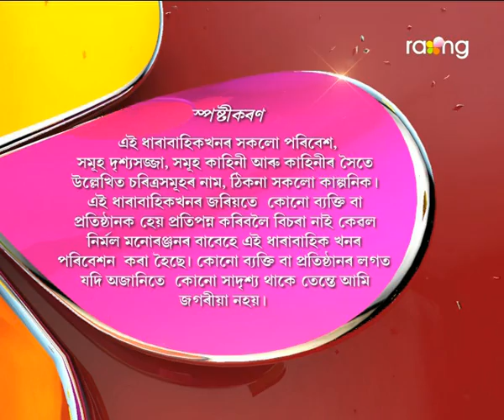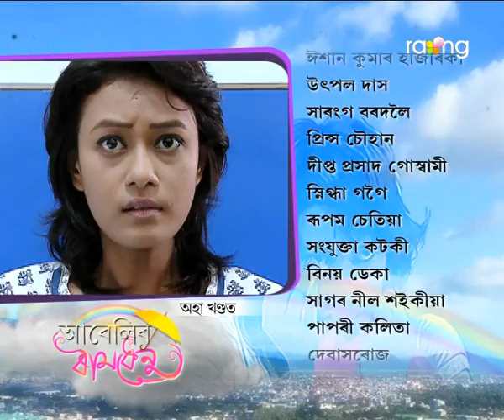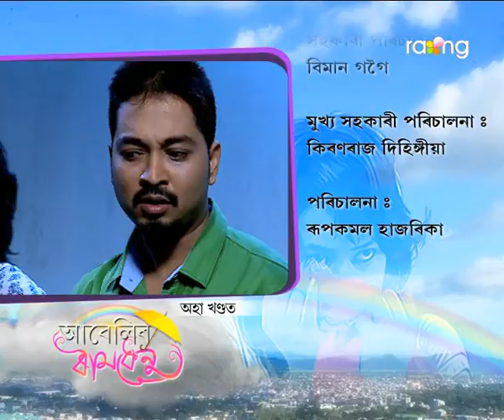Abelir Ramdhenu | 10th Oct | Full Episode | No 43